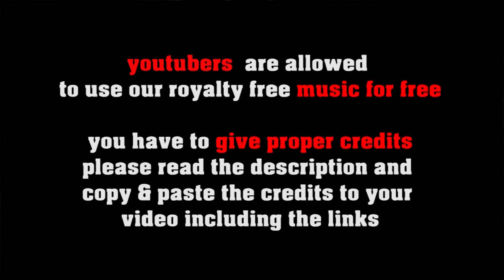No Copyright Rock 'n' Roll, New Orleans Groove [royalty free music]: Rocking Mardi Gras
This royalty free track rocks and can be used for free in your youtube videos!

FREE LICENSE (only for youtubers):
BUT you have to give credits in the video description as follows:

copy & paste
ROCKING MARDI GRAS

5 easy steps how to put our 100% royalty free music in your video clips:
1. Choose the music you like best for your clip
2. convert the video to mp3
3. sync the mp3 to your clip
4. upload your video to your channel
5. add song title and the link to the music clip on our Freesoundmusic channel in your description.